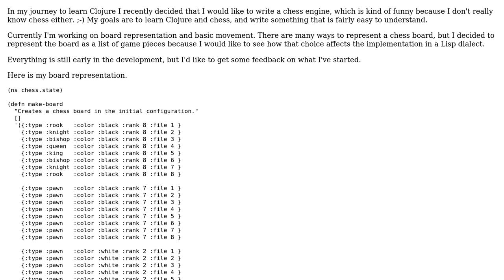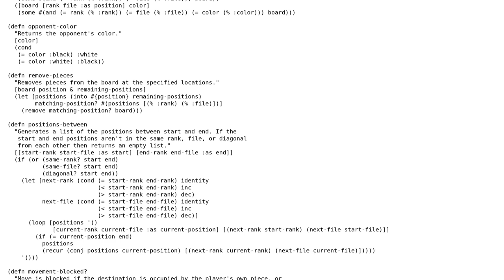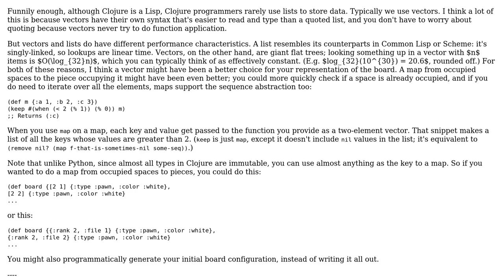Code Review: Starting a Clojure Chess Engine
With thanks & praise to God, and with thanks to the many people who have made this project possible! You are responsible for your own actions.